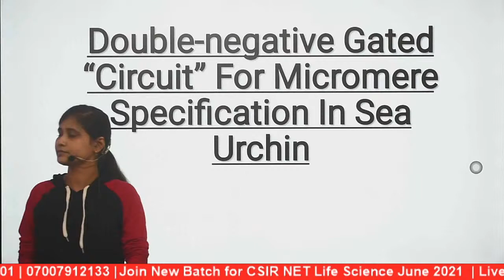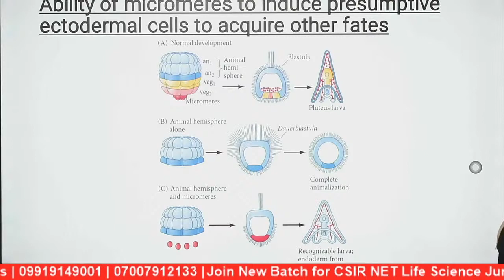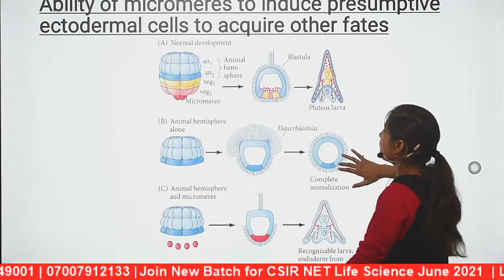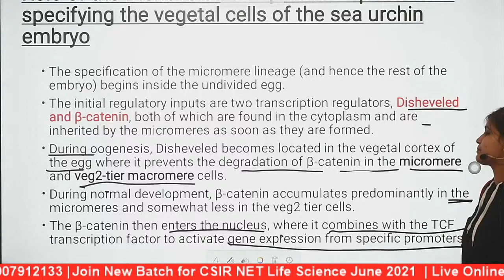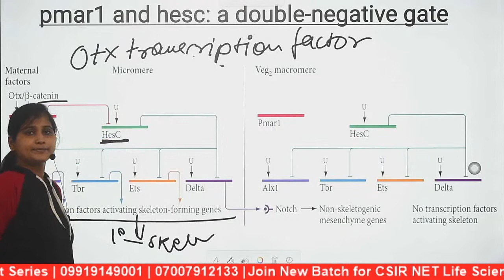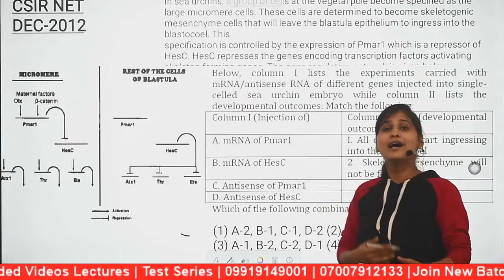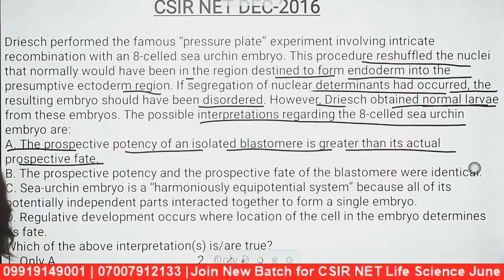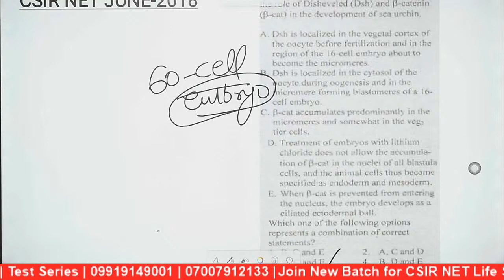Developmental Biology Revision Lecture - 10 (Nov 2020 CSIR Examination)